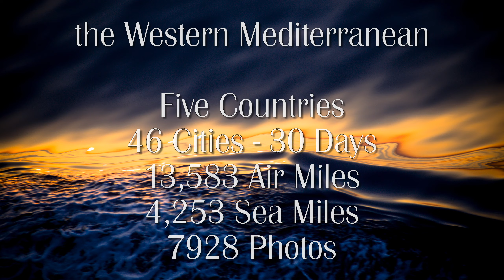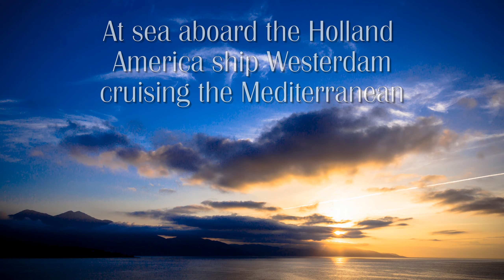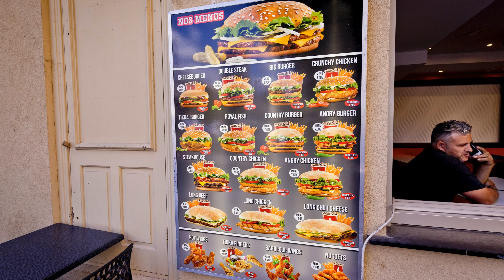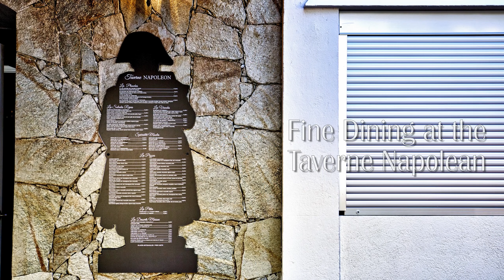Western Mediterranean Cruise - Spain - Italy - France - Monaco - Gibraltar - Holland America - 4K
This video shows our 30 day trip across Europe and the Western Mediterranean while traveling aboard the Holland American cruise ship the Westerdam. The video was made from high resolution still images and then put together in ProShow producer which also include my special 3D effects displayed in quad high definition ( QHD )

The journey began with a 3 day stop in Rome and then a 1.5 hour bus road from our hotel to the port which is in Civitavecchia. We would be taking two 12 day trips on the Westerdam which included an overnight stay in Barcelona.